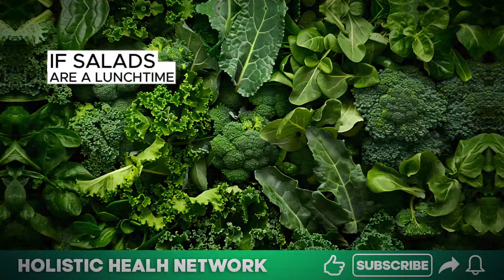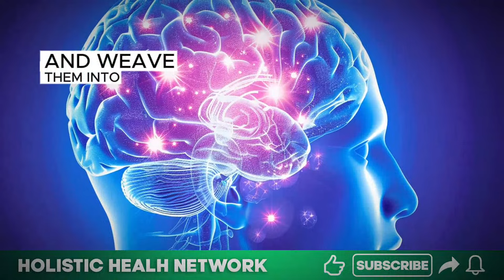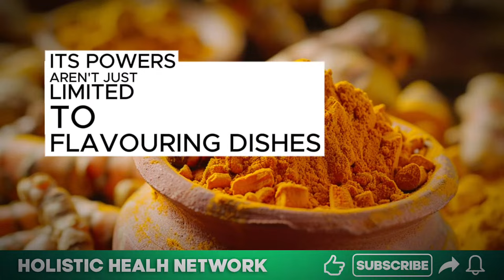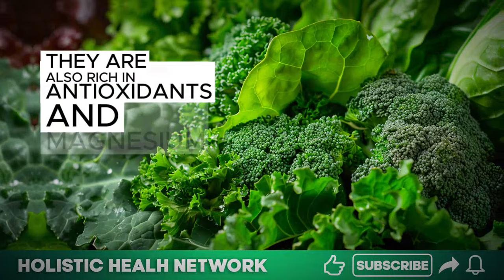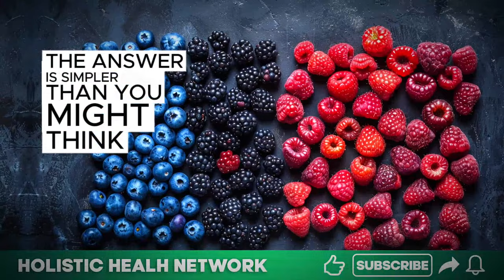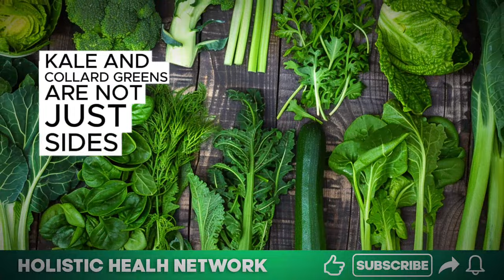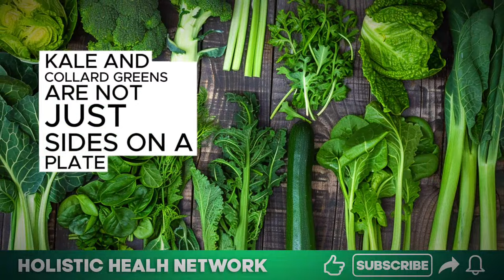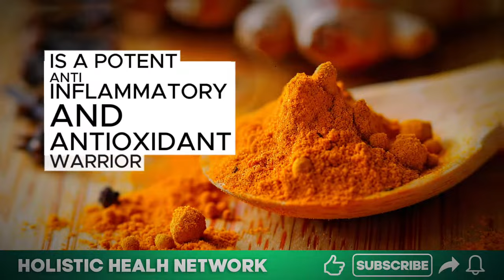𝐍𝐀𝐓𝐔𝐑𝐀𝐋 𝐍𝐄𝐑𝐕𝐄 𝐑𝐄𝐏𝐀𝐈𝐑 | 𝐅𝐎𝐎𝐃𝐒 𝐓𝐇𝐀𝐓 𝐂𝐀𝐍 𝐌𝐈𝐑𝐀𝐂𝐔𝐋𝐎𝐔𝐒𝐋𝐘 𝐇𝐄𝐀𝐋 𝐍𝐄𝐑𝐕𝐄 𝐃𝐀𝐌𝐀𝐆𝐄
Discover the healing power of superfoods in managing and reversing nerve damage, especially crucial for those over 50, in this comprehensive guide by Holistic Health Network. Nerve damage, a common issue with aging, can lead to discomfort and a reduced quality of life. However, nature offers a bounty of foods that can support nerve repair and improve overall neural health.

In this video, we delve deep into the world of superfoods like berries, nuts, seeds, leafy greens, and omega-3 fatty acids, exploring how these natural remedies can aid in repairing damaged nerves and enhancing neurological function. We discuss the antioxidant properties of berries, the omega-rich benefits of nuts and seeds, the anti-inflammatory prowess of leafy greens, and the nerve-protecting qualities of omega-3 fatty acids, providing you with practical advice on incorporating these foods into your diet.

Join us on this journey towards holistic health and discover how you can harness the power of these superfoods to improve your nerve health and overall well-being. If you're seeking natural ways to support your nervous system, this video is for you.

This is an educational video and is not intended to replace the advice of a healthcare professional.
In case of any health problem or doubt, be sure to consult your doctor for the best diagnosis.